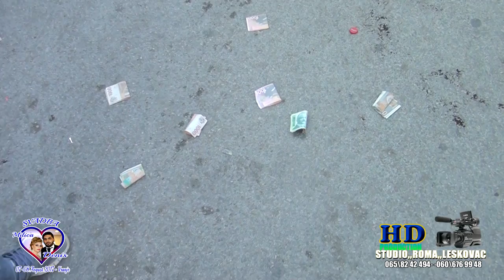SVADBA DENIS & MILICA 1.part sita 07.avgust.2017 VRANJE - STUDIO ROMA FULL HD LESKOVAC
kamera-STUDIO ROMA FULL HD LESKOVAC

Video Editing:Ivica Malicevic

kamera: Elvis Kurtic
kamera: Osman Malicevic
kran kamera: Ivica Malicevic
kran kamera: Ramća Kurtic
Video Editing:Ivica Malicevic
Video Editing:Ramća Kurtic
audio & photograf:Dejan Veselovic